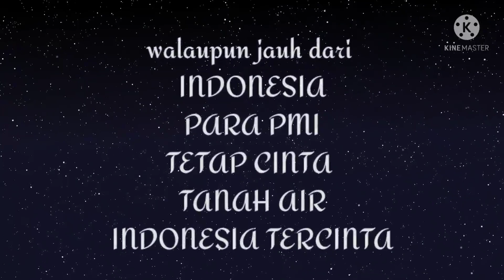76THN INDONESIAKOE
Assalamualaikum warah matullahi wabarakatuh
selamat pagi,siang,sore dan malam di manapun bolo_bolo berada
semoga bolo_ boloku di berikan kesehatan,kebaikan, lancar jaya rezekinya ,berkah barokah buat keluargq, bila saat ini ada yang sedang sakit semoga diberikan kesembuhan agar bisa beraktifitas kembali,Aamiin🤲

pada kesempatan kali ini ,para PMIHK mengadakan perayaan HUT KE 76 Buat negri tercinta INDONESIA
ada banyak lomba ,ada budaya kesenian yang mereka tampilkan di lapangan rumput ,victoria park pada tanggal 15/08/2021
semoga teman_teman PMI dimanapun berada selalu dalam lindungan_Nya ,Aamiin🤲

### Bila ada keperluan dengan saya silahkan email di
Atau
follow IG saya di
DAN
di twitter

Wasalamualaikum warah matullahi wabarakatuh

salam sehat .